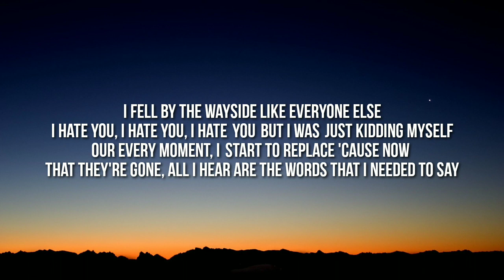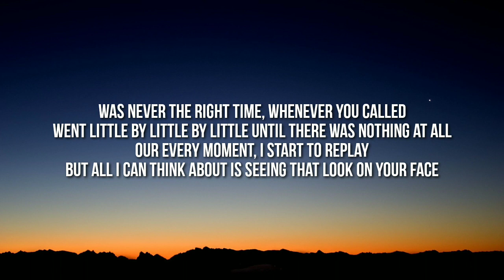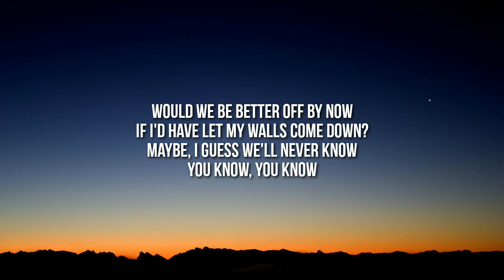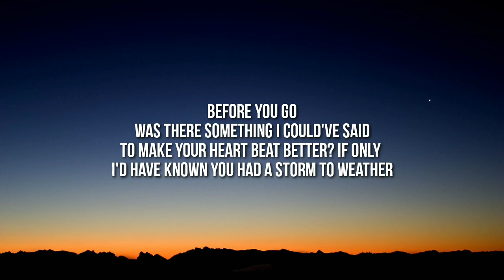Lewis capaldi - Before You Go (Lyrics)